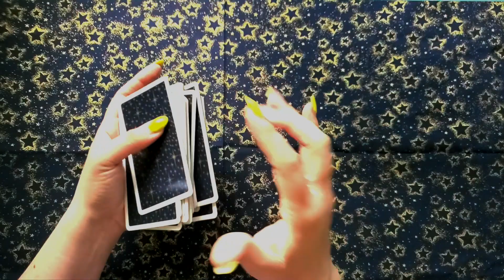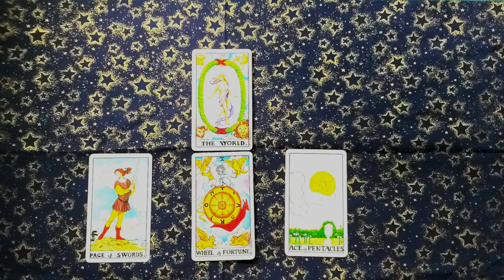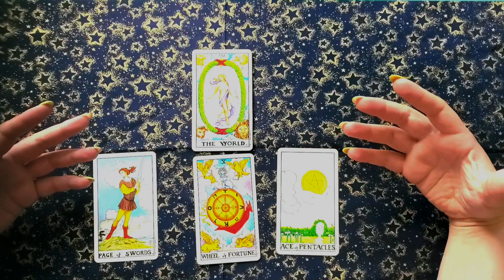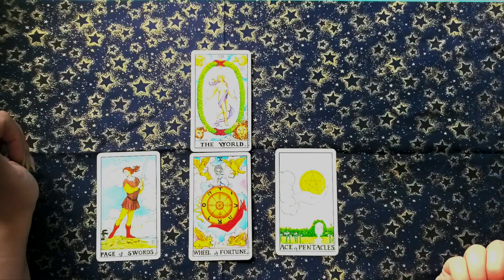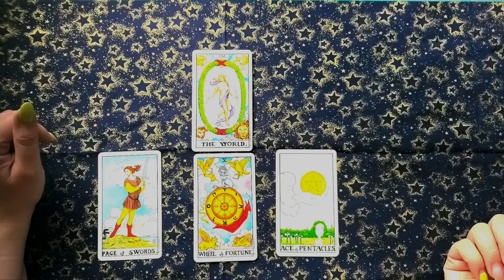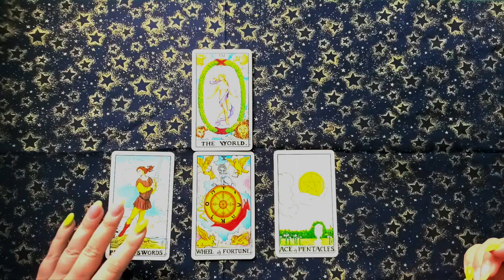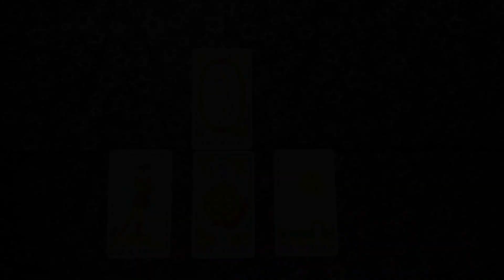Sagittarius Weekly Tarot Reading April 26th- May 2nd, 2020- A Gift is Coming!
This is a weekly reading for the sun, moon and rising sign of Sagittarius for the week of April 26th- May 2nd, 2020. This is a collective reading, please take what resonates and leave the rest... be sure to check your other signs for any other additional messages.

Deck used in this video:
Universal Waite